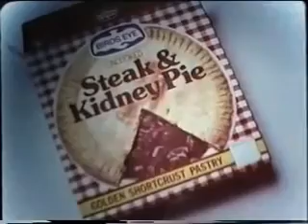Birds Eye Steak & Kidney Pie (1970)